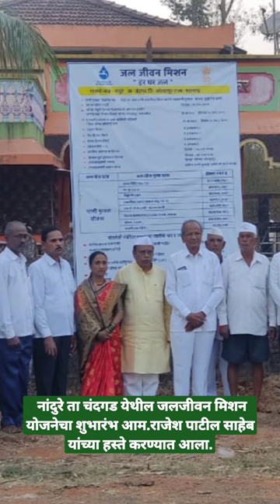MLA RAJESH PATIL